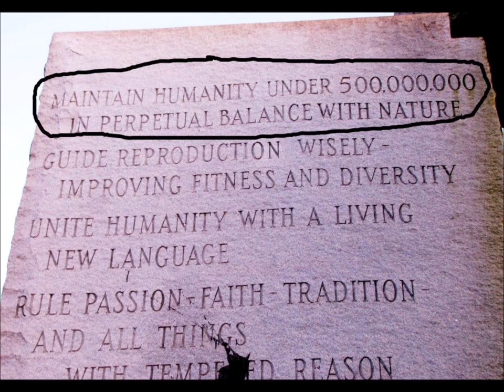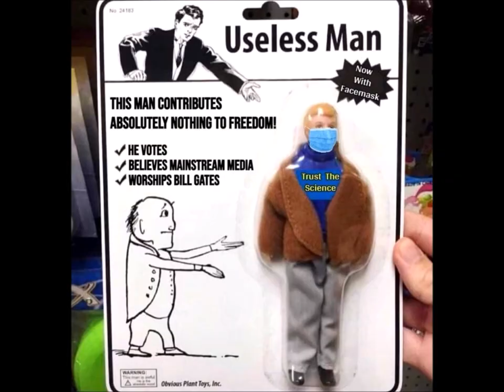A.D.I - Message to the gods (lost recording)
Already Dead Inside - Message to the gods. an old recording of mine that had been lost for years until i found it on an old website.